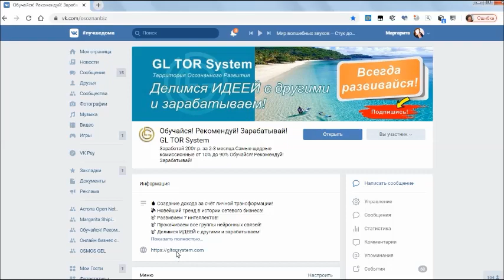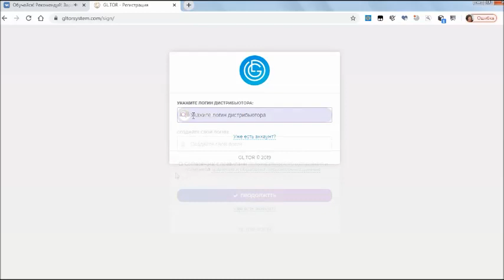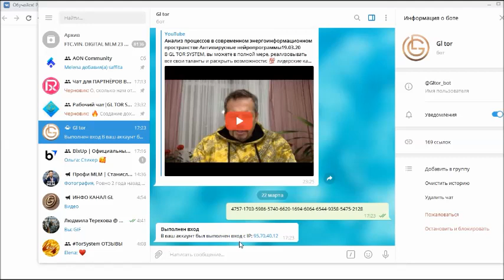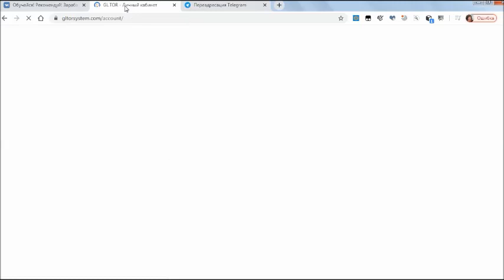Как пройти регистрацию на сайт GL TOR System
Используйте сами, рекомендуйте другим эти возможности и получайте дополнительный доход!